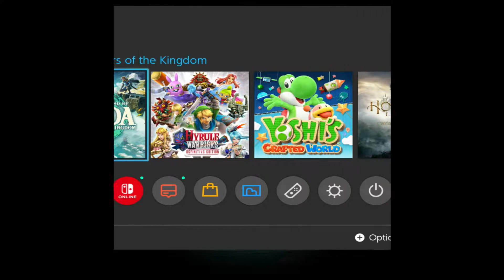The Legend Of Zelda: Tears of The Kingdom - RACINE ISIS UTOM & AQAU ATIQ - [#313]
The Legend Of Zelda: Tears of The Kingdom - SISUSTOM LIGHTROOT - KAWATIK LIGHTROOT - [#313]

$ [464 ABONNÉS]
$ - LE 27 MAY 2024 A 06H00